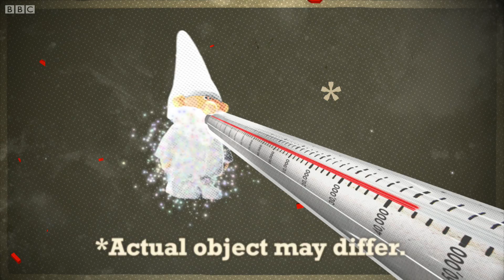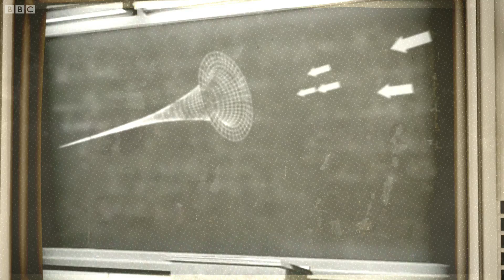What Happens When A Star Dies? | James May's Things You Need To Know | Earth Science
James May takes us through what happens when a star dies. Taken from James May's Things You Need To Know.